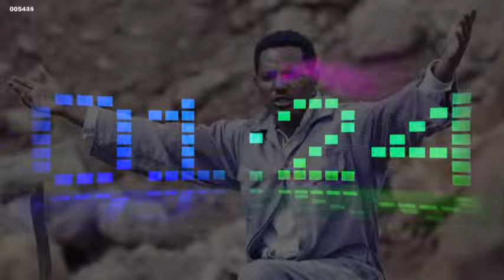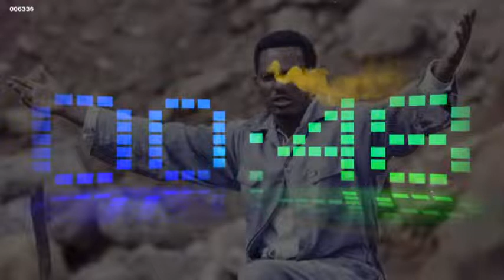Qasiim Simboo :Eessa Mee: New Oromo Music 2021(Official Video)